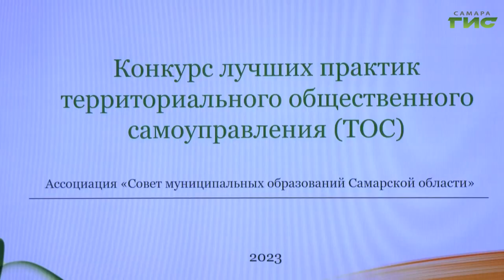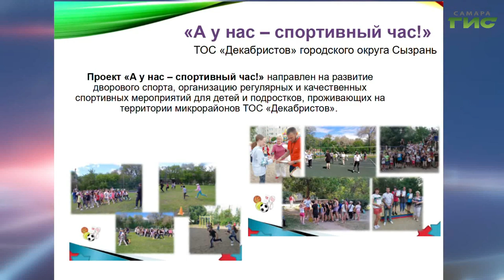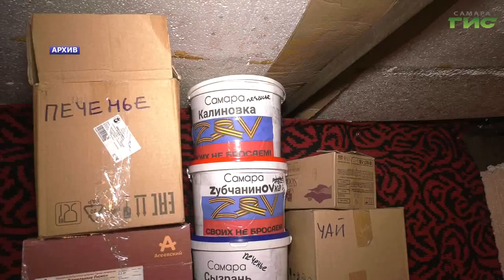В Самаре определили победителей проектов территориальных общественных самоуправлений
Лучший председатель, комплексное развитие территорий, социальная поддержка населения. В Самаре на заседании Президиума ассоциации "Совет муниципальных образований Самарской области" под руководством главы города Елены Лапушкиной подвели итоги лучших практик ТОС 2023 года. Подробности - в репортаже Ольги Павловой.